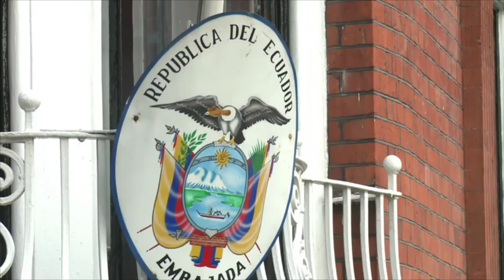Embajada de Ecuador: Policía británica reduce vigilancia a Julian Assange